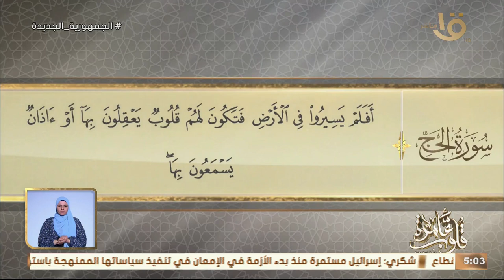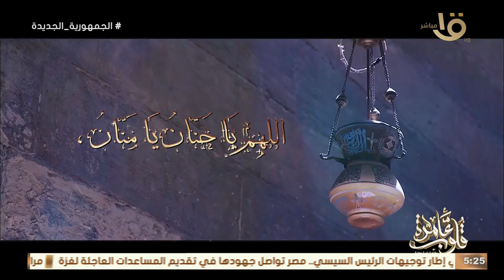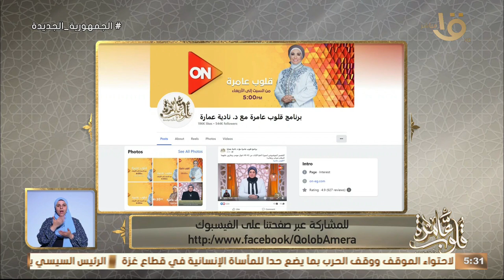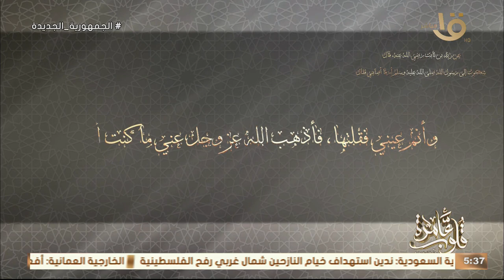التفسير الموضوعي لسورة الحج الأيات 42-46 إشكالية النهي عن كتابة السنة ثم الإذن بها مع د نادية عمارة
قلوب عامرة | التفسير الموضوعي لسورة الحج الأيات 42-46 " إشكالية النهي عن كتابة السنة ثم الإذن بها مع د. نادية عمارة حلقة 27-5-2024